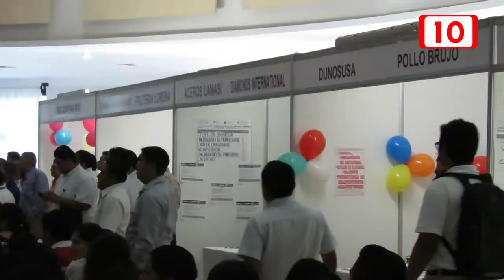Poco trabajo para mujeres en Chetumal